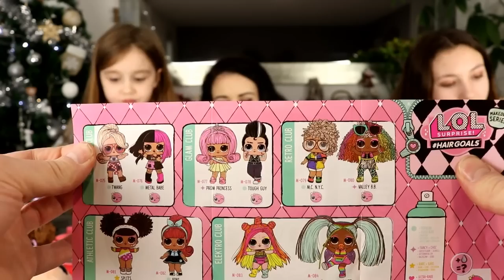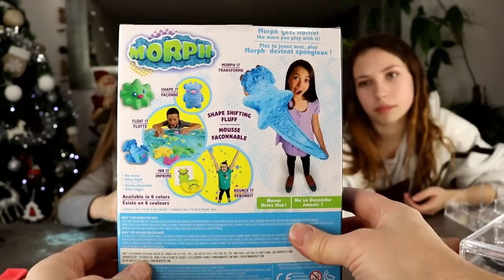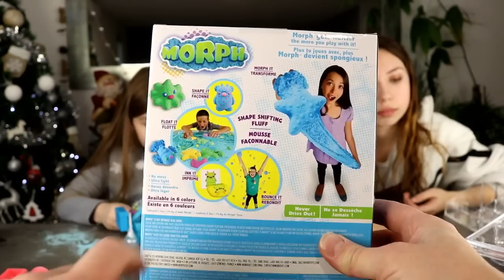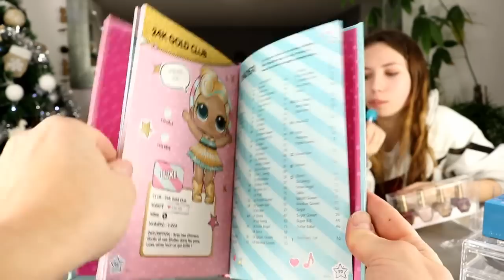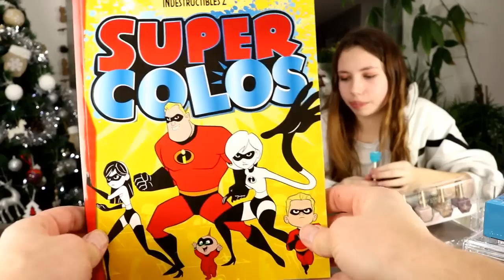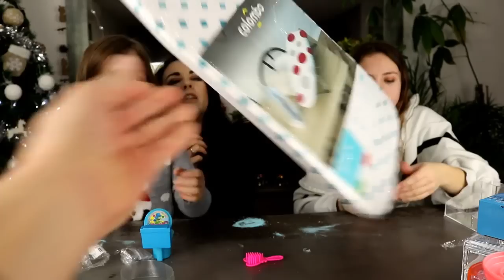GIFI des idées de GENIE, même le DIMANCHE ! HAUL de JANVIER 2020 ! Nos achats de début d'année !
En ce début d'année 2020, on retourne faire un "petit" tour chez GIFI pour découvrir les nouveautés en rayon ! A notre retour, nous partageons avec vous toutes nos petites trouvailles. Inutile de préciser que nous avons encore trouvé moult choses super intéressantes et vraiment peu onéreuses ! Tout le monde est comblé ! :)